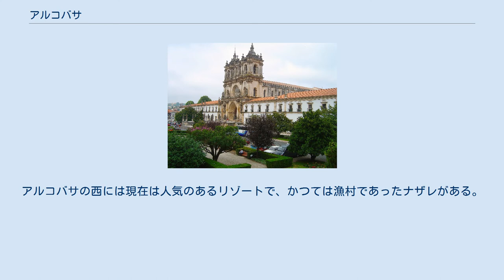アルコバサ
アルコバサ修道院 アルコバサ（Alcobaça）は、ポルトガルのセントロ地方のかつてのエストレマドゥーラ州内にある基礎自治体。
街はアルコ川(Alcoa)とバサ川(Baça)に沿って成長したため、街の名前となった。
2011年の自治体の人口は56693人で、面積は408.14km²。
アルコバサ市の正式な人口は15,800人である。
 アルコバサの街は、ポルトガルの王アフォンソ・エンリケスが、1147年にムーア人からサンタレンを征服したことを記念して、教会を建設した後に、有名になった。
この教会は後に、ポルトガルで最も壮麗なゴシック式教会の一つであるアルコバッサ修道院へと発展した。
教会内には、ポルトガル王のペドロ1世と殺害された王妃イネス・デ・カストロの墓がある。
この修道院は何世紀にもわたり、ポルトガルの文化を形成する上で重要な役割を果たした。
 アルコバサの北数キロメートルあるバターリャ修道院は、他の重要な戦いであるアルジュバロータの戦いを記念して建設されたゴシック様式の建物物である。
アルコバサの西には現在は人気のあるリゾートで、かつては漁村であったナザレがある。
南にはカルダス・ダ・ライーニャの街と中世都市オビドスがある。
また北東には再建された城とともにポルト・ド・モスの街がある。